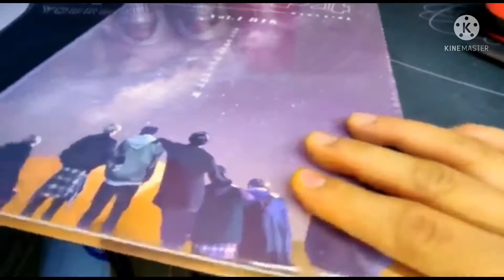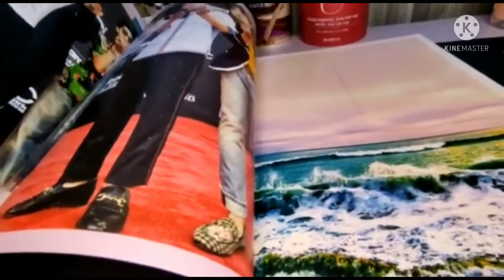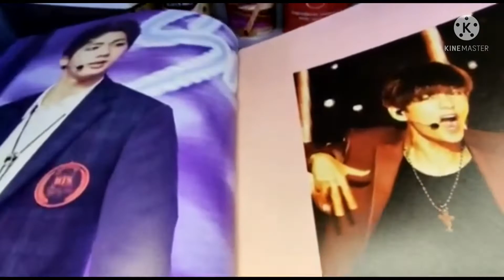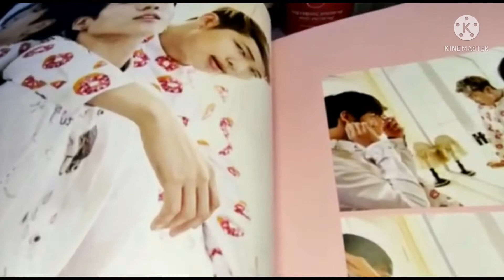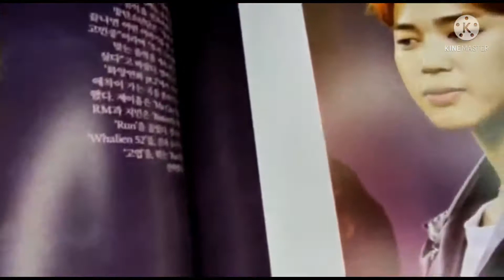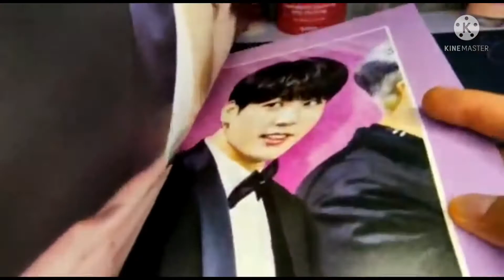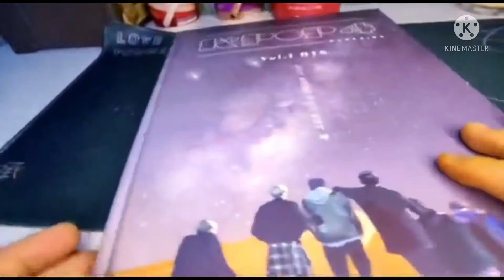BTS KPOP 4 / UNBOXING